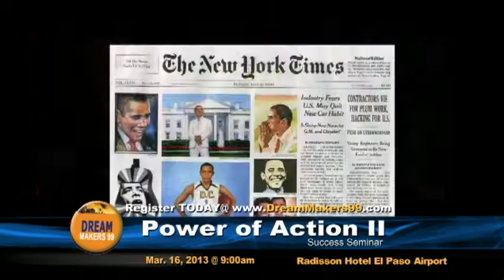POWER OF ACTION II with Mark Victor Hanson (short)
Mark Victor Hansen Discovered Millions of Dollars in Chicken Soup and He Wants To Help You Discover How You Can Make Millions Too!

Discover During This Powerful Session:
 * How To Crack The Millionaires Code
 * How After 144 'NOs', One 'YES' Was Worth All of The Effort
 * How One Idea Can Make You Millions
 * How To Inflation-Proof for Better Real Estate Sales
 * Turning Common Thoughts Into Profitable Brands

TIME: 9:00am
VENUE: Radisson Hotel El Paso Airport